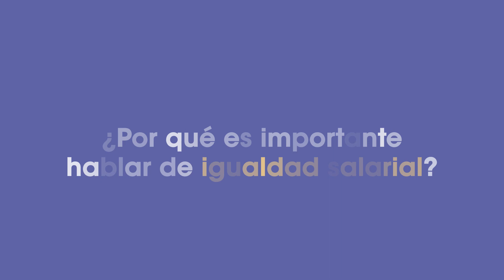La desigualdad salarial sigue siendo un reto de política pública 💰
Cada trimestre, el CONEVAL difunde información relacionada con la brecha en el ingreso laboral entre hombres y mujeres, tan solo en el segundo trimestre de 2023 el ingreso laboral de los hombres fue 1.3 veces mayor que el de las mujeres. .